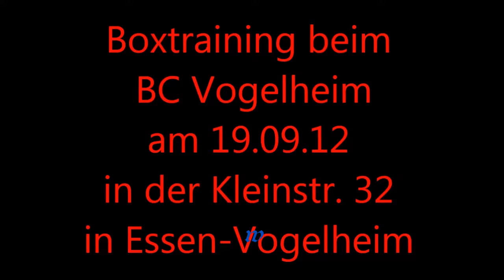1856 * Der Sportler * Boxen * BC Vogelheim * Training Teil 1 * 19.09.2012